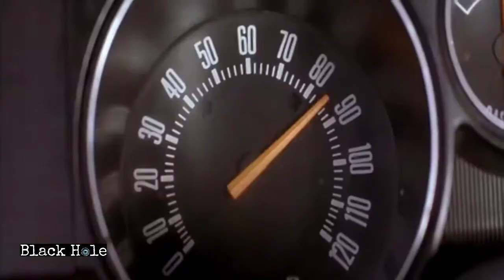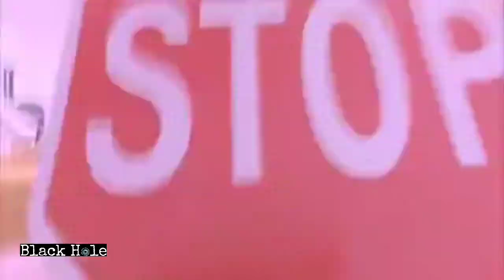2 Fast 2 Furious (2003)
In the movie best Action scene clip uploaded just watch it...!

One Line :
                  Brian, a former officer, partners with Roman Pierce, his ex-convict friend. As a part of a deal with the FBI, Brian and Roman have to bring down Verone, a drug lord, to erase their criminal record.